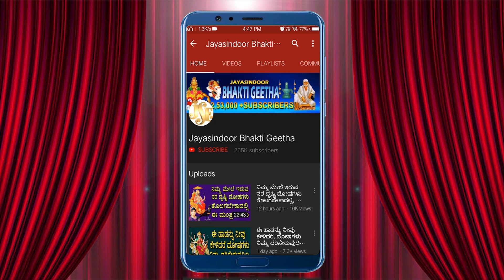Ganesh Chaturthi Special Sharanu Ganesha Kannada Ganesha Devotional Song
Song Name: Saranu Ganesh
Singer: Muniswamy Yeragera
Lyrics: Traditional
Album No: JSE-0598
Similar Searches:
Bhakti Songs
Bhakti Songs Kannada
Devotional Songs
Jayasindoor Songs
Bhakti Geethalu
Kannada Songs
Kannada Ganesh Devotional Songs
Kannada Ganesh Songs
Vinayaka Songs
Vinayaka Devotional Songs
Ganesh Videos
Ganesh's Powerful Songs
Lord Ganesh's Powerful Songs
Lord Vinayaka Devotional Songs
Lord Ganesh Bhakthi Geethalu
Ganesh Bhakthi Geethegalu
Vinayaka Bhakthi Songs
Ganesh Devotional Songs
Ganesh Devotional Video Songs
Ganesh's Latest Songs
Vinayaka Kannada Geethegalu
Ganesh Songs
Ganesh Songs Devotional
Vinayaka Songs In Kannada
Ganesh Songs Kannada
Vinayaka Kannada Devotional Songs
Ganesh Kannada Songs
Vinayaka Video Songs
Vinayaka Geethegalu
Songs of Ganesh
God Songs
Saranu Ganesh Songs
Muniswamy Yeragera Songs
Traditional Songs